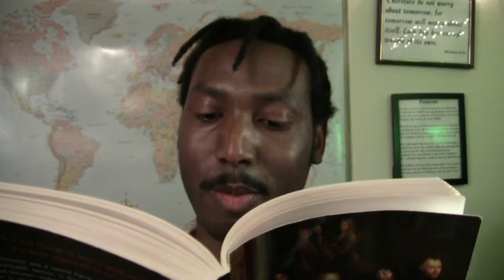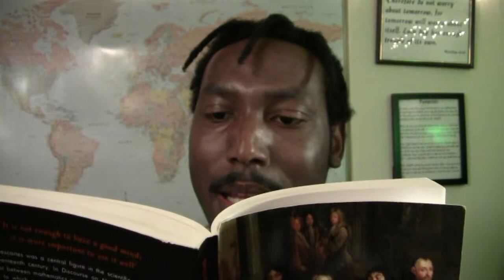Discourse on Method by René Descartes | Book Discourse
Philosophy is all about the search for truth, but what is the best method to search for truth? René Descartes presents a preface of an answer to this question in one of the most influential works in the history of modern philosophy.